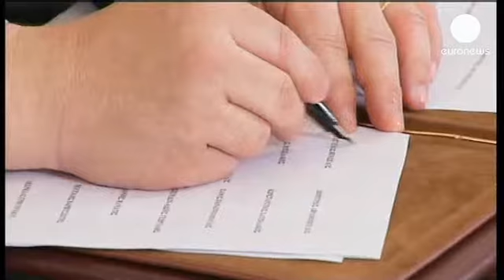Samaras vê novo governo grego como garante da "estabilidade"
O primeiro-ministro grego diz que o novo governo tem como objetivo garantir a...

O primeiro-ministro grego diz que o novo governo tem como objetivo garantir a "estabilidade" política para permitir ao país sair da crise.

Os 42 membros da aliança entre a Nova Democracia de Antonis Samaras e os socialistas do Pasok prestaram juramento esta terça-feira. O líder socialista Evangelos Venizelos torna-se no "número dois" do governo, acumulando o cargo de vice-primeiro-ministro e a pasta dos Negócios Estrangeiros.

Samaras foi obrigado a uma remodelação depois do Dimar - o mais pequeno dos três parceiros de coligação - abandonar o executivo em desacordo com o fecho da rádio e televisão pública, a 11 de Junho.

Depois do primeiro Conselho de Ministros do novo executivo, o primeiro-ministro frisou que "as prioridades imediatas são o regresso à recuperação económica, a criação de emprego, atrair investimento e fazer tudo o possível para evitar novas medidas de austeridade".

Samaras apelou também aos seus ministros para trabalharem para garantir que o país receba a próxima fatia de ajuda internacional e esteja preparado para a presidência rotativa da União Europeia no primeiro semestre de 2014.

O correspondente da euronews, Stamatis Giannisis, diz que "os parceiros de coligação prometeram cumprir a integralidade do mandato, que terminará em Junho de 2016. Para tal, terão de pôr de lado as divergências ideológicas e políticas. Se falharem, será muito difícil manter esta frágil coligação".